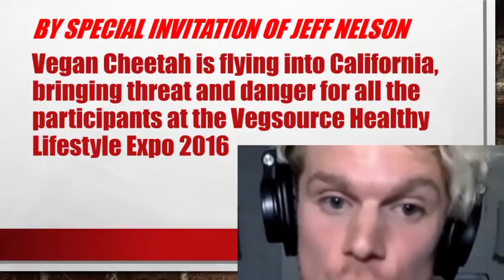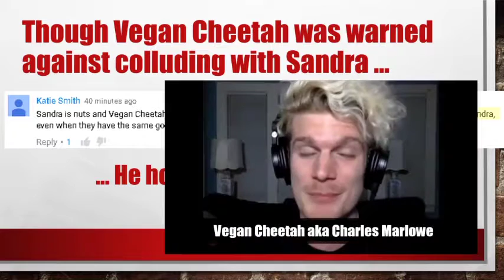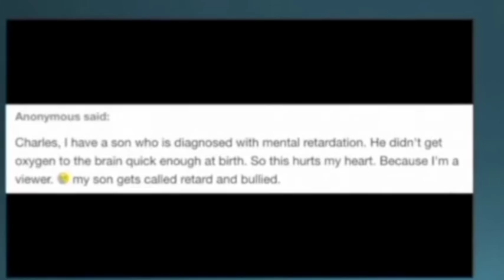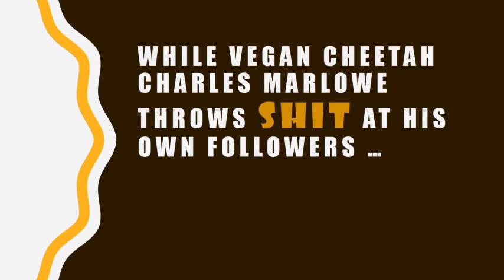is the vegan cheetah a villain.? total exposed.'.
HOW IS THE REAL  VEGANCHEETAH [ THE TRUTH.' EXPOSED THIS IS HOW THE VEGAN CHEETAH,, REALLY IS IN REAL LIFE.' THE TRUTH AND OTHING THAT THE TRUTH.'   HE IS A EXCUSE MAKING LOW LIFE.'  SCUMBAG.'  GOSSIP BOY.' DRUG ADDICT  MISOGYNIST AND DROPPED OUT OF COLLEGE.' AND A ATTEMPT THIEF.'  AND A PATHOLOGICAL LAIR'
THE HERD is the most amazing short film I have ever seen! It's a brilliant 17-minute movie that exposes the dairy industry's evil ways by replacing cows with human females. I was literally on the edge of my seat awaiting every thrilling and horrifying second. I recommend watching this immediately to truly understand how psychotic the dairy industry is for enslaving, raping and murdering cows, and stealing their newborn babies after birth.